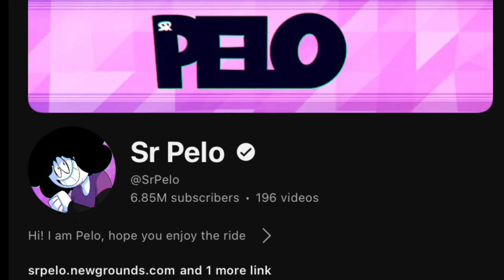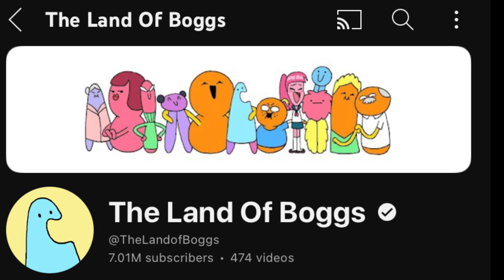five Animators that I watch on YouTube￼